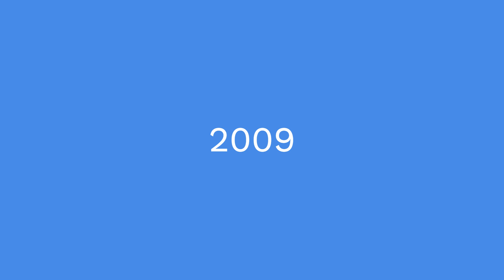A tribute to George - some memories from the last 20 years